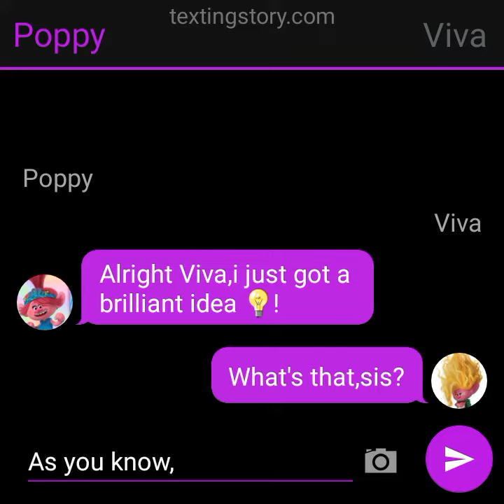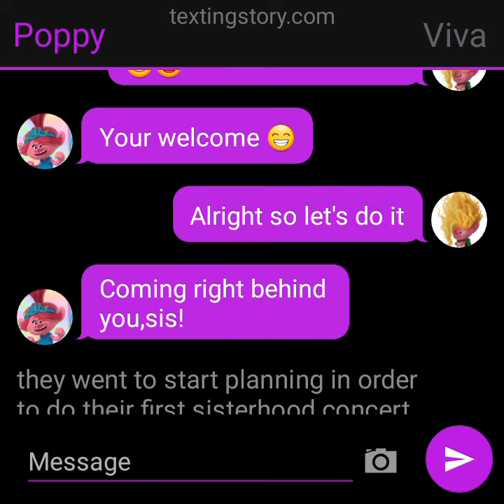Viva & Poppy sing It takes two in order for their own concert 😁